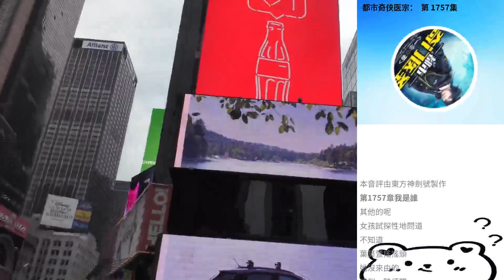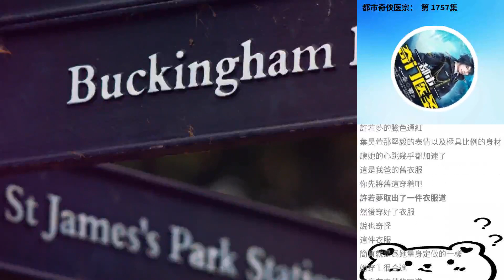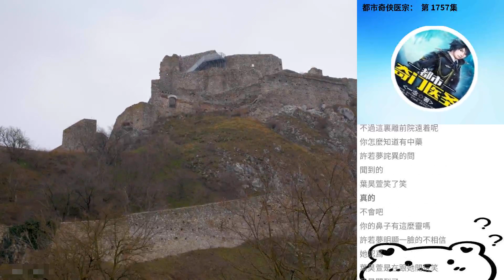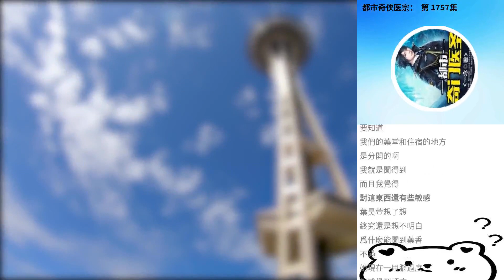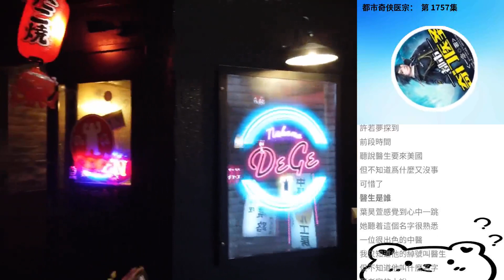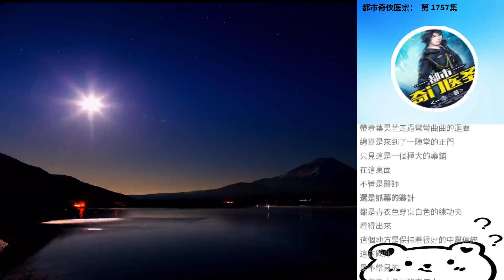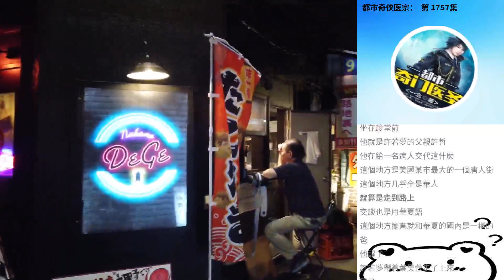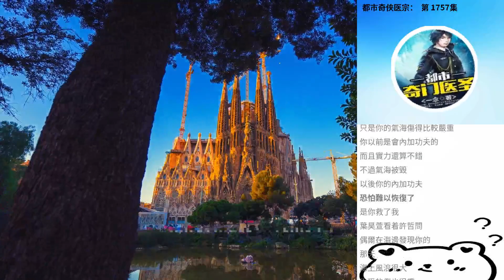都市奇俠醫宗： 第 1757集